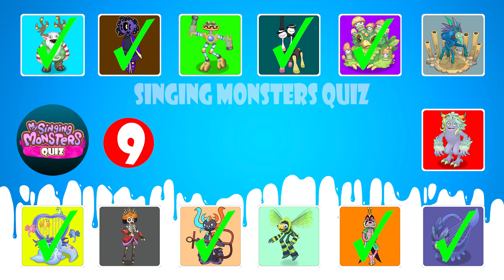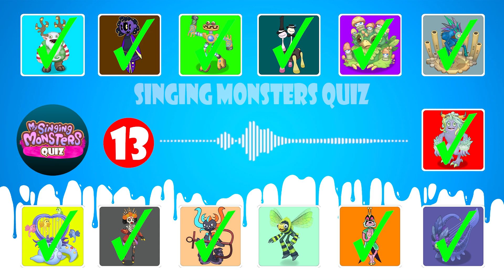GUESS the MONSTER'S VOICE | MY SINGING MONSTERS | CALIMETAL, GLEEMO, EBOE AND BAH, WUBBOX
Video Original Creators: @MSMPokeGamer, @MantisGirl